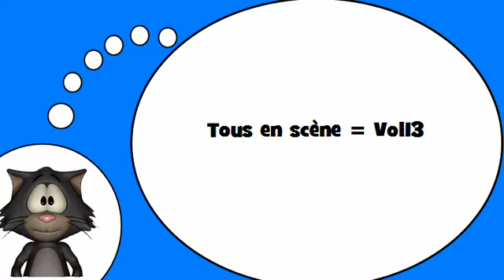J'apprends à lire # Tous en scène = Vol13